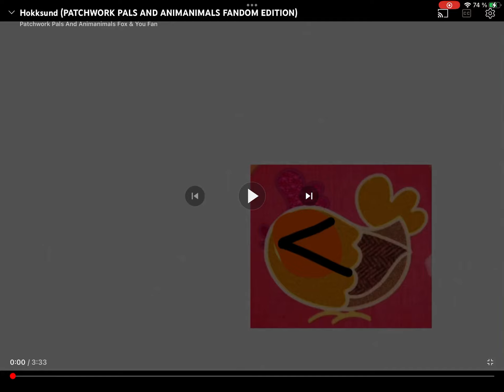But I Hate Riley Meets The Alphabet